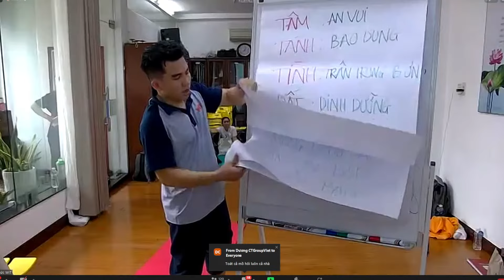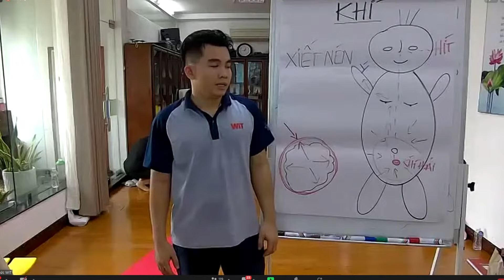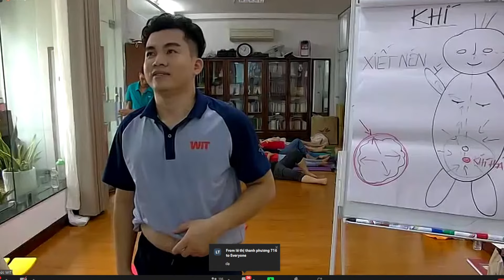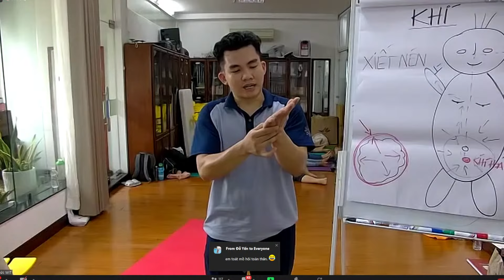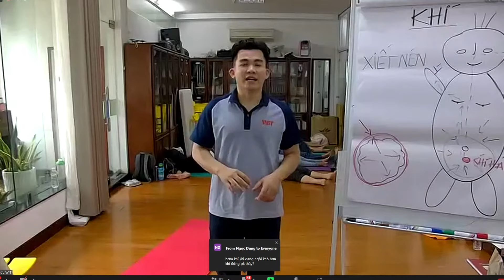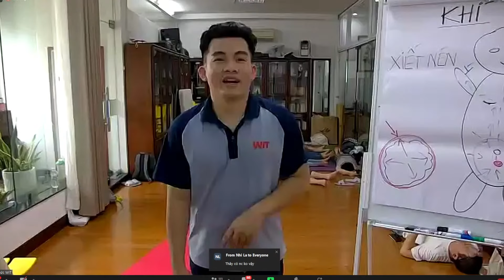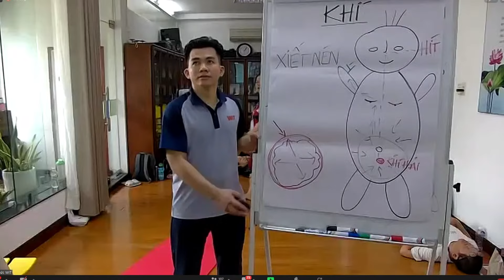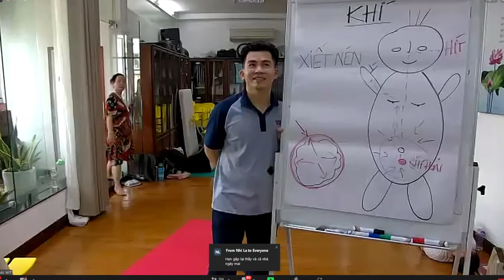TRỌN BỘ HÀNH TRÌNH THAY GÂN ĐỔI CỐT 21 ngày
Khóa yoga 21 ngày tập 1

🕰 Buổi Trưa K17: 21 BUỔI TRƯA - 11g45 đến 13g00

Hình thức học: ZOOM
ZOOM ID: 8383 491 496
PASSWORD: thsk2689